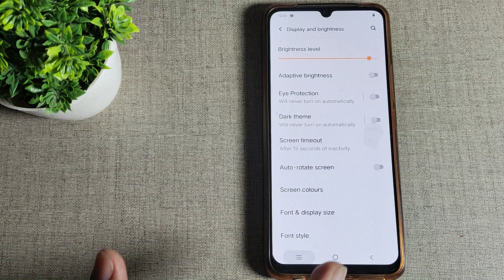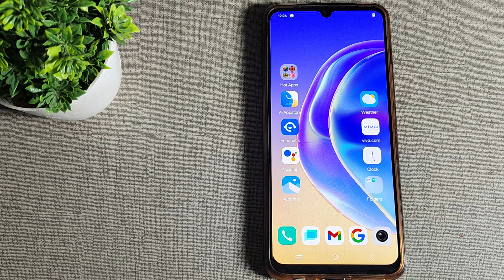Vivo V21e 5G auto brightness/Vivo V21e 5G me auto brightness on off kaise kare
auto headshot secret setting | auto ad kaise bandh karen | auto display ad kaise off karen | mobile me ads ko kaise band kare | phone ki display safed hone per kaise theek karen | apps auto close problem | how to solve vivo mobile auto switch off problem | free fire new auto headshot setting sinhala 2021 | auto display ad kaise band karen? | auto close app xiaomi | vivo mobile automatic switch off ho jata hai kaise thik kare | auto headshot mobile setting